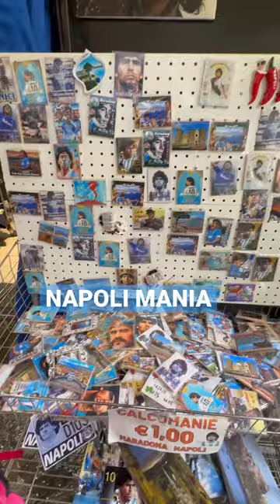NAPOLI MANIA - GADGET PER IL CAMPIONE D’ITALIA 2023 , NAPOLI T-SHIRT, capello,mug ecc